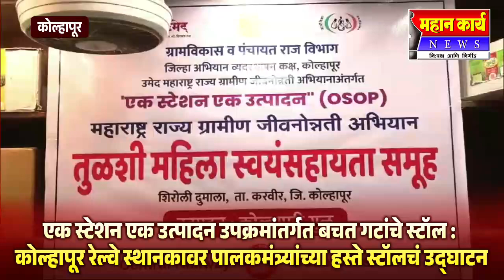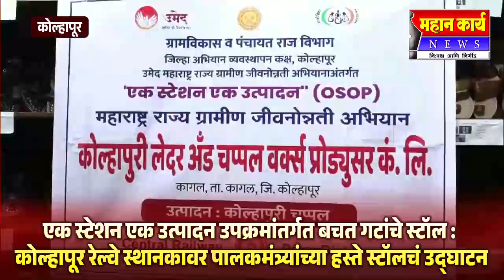एक स्टेशन एक उत्पादन उपक्रमांतर्गत बचत गटांचे स्टॉल : कोल्हापूर रेल्वे स्थानकावर स्टॉलचं उद्घाटन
एक स्टेशन एक उत्पादन उपक्रमांतर्गत बचत गटांचे स्टॉल : कोल्हापूर रेल्वे स्थानकावर पालकमंत्र्यांच्या हस्ते स्टॉलचं उद्घाटन